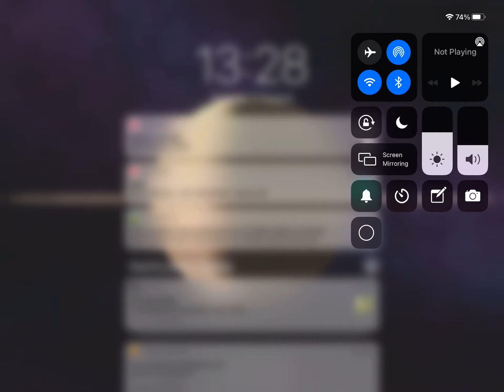A random solar smash glich